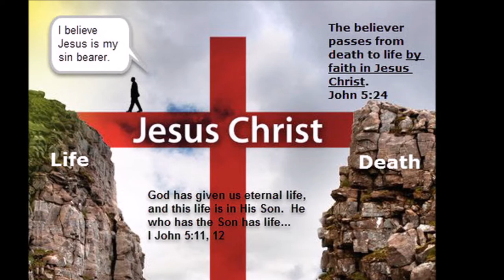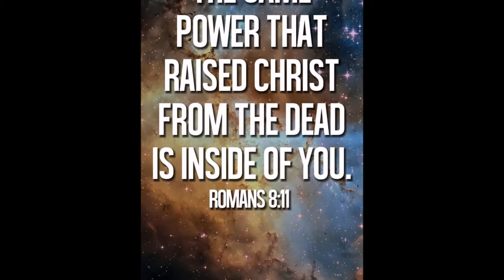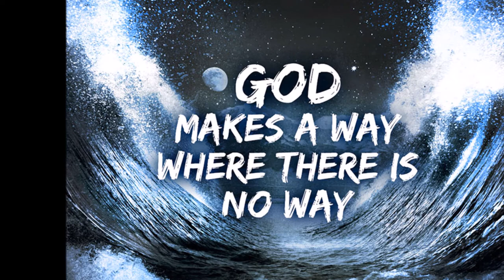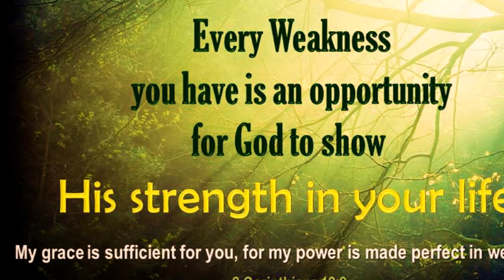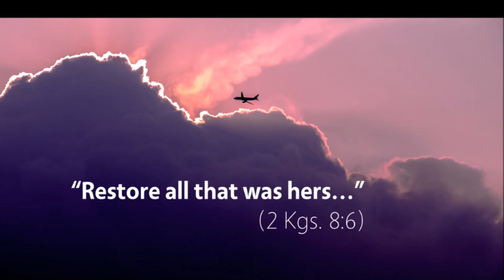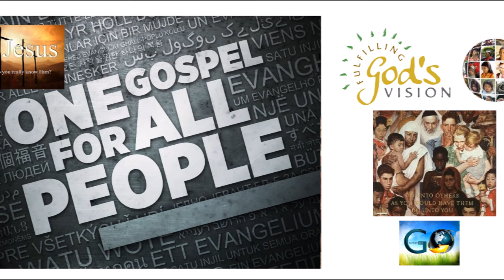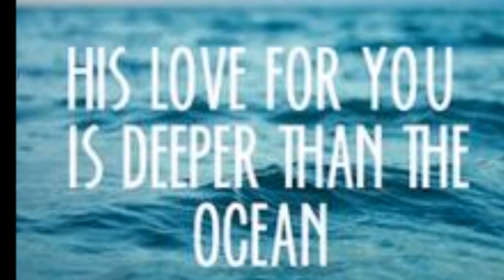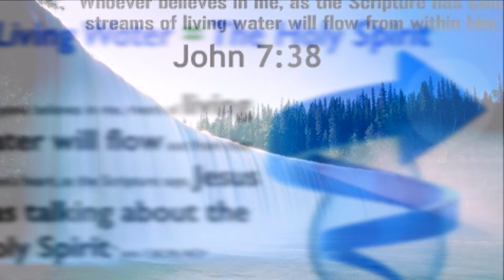திறந்த வானத்தின் கீழ் வாழ்வது என்பது என்ன? - Rebuilding On the Broken Pieces - Dr. R. Jayakumar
திறந்த வானத்தின் கீழ் வாழ்வது என்பது என்ன? - God of Restoration - Dr. R. Jayakumar Bible Study - Living Under An Open Heaven - Rebuilding On the Broken Pieces of Yesterday

By
Missions Coordinator
Saying Yes Jesus:
1. Acknowledge that you (along with all people) have sinned and fallen short of God’s standards.
2. Personally believe that Jesus Christ, who was God in human flesh, died for your sins on the cross and rose again. 1 Corinthians 15: 3 – 4